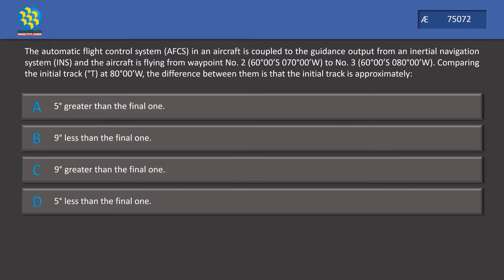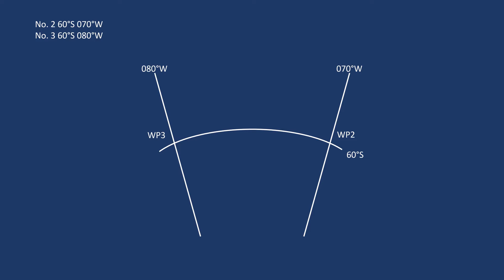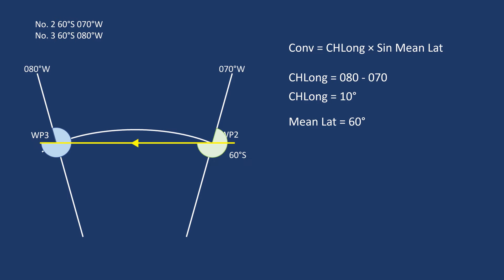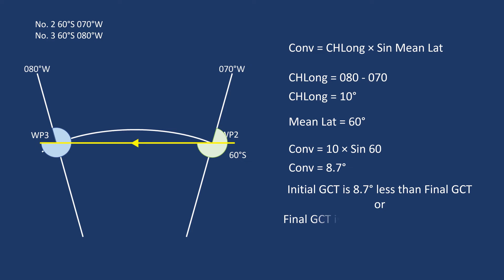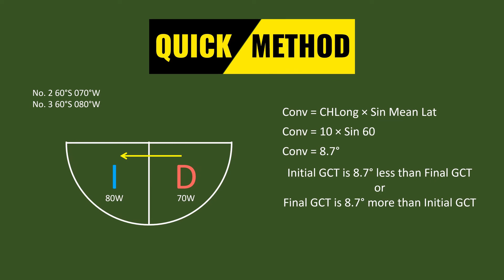Convergency | General Navigation | ATPL Question Bank | AE75072 – Answering ATPL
This video discusses Convergency in Southern Hemisphere questions from General Navigation ATPL Question Bank. Reference question no from Aviation Exam is AE75072. 2 methods will be discussed in this video. The first method is using illustration method, and the second method is by using D-I-I-D diagram.

Question

The automatic flight control system (AFCS) in an aircraft is coupled to the guidance output from an inertial navigation system (INS), and the aircraft is flying from waypoint No. 2 (60°00’S 070°00’W) to No. 3 (60°00’S 080°00’W). Comparing the initial track (°T) at 80°00’W, the difference between them is that the initial track is approximately:

5° greater than the final one.
9° less than the final one.
9° greater than the final one.
5° less than the final one.

Timestamp
Intro 0:00
Question 0:49
Illustration Method 01:46
D-I-I-D (Quick Method) 04:29
Closing 05:49

Convergency is how much the great circle track changes because of converging meridians.

Conv = CHLong × Sin Mean Lat
CHLong is sometimes referred to as difference of longitude (DLong)

Thumbnail Image
Image by WikiImages from Pixabay